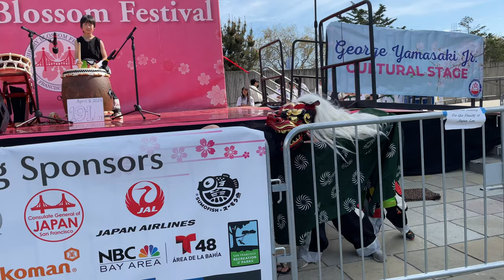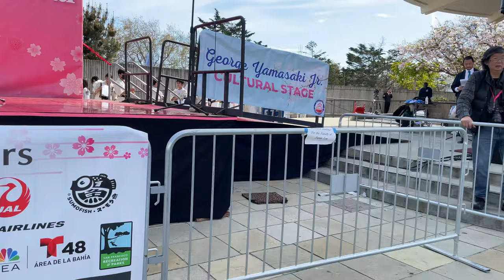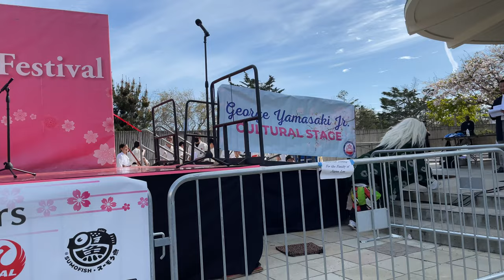Shishimai Japanese Lion Dance - San Francisco Cherry Blossom Festival 2023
Peaceful Forest Takumi Kato performing Shishimai, a Japanese Lion Dance at the Northern California Cherry Blossom Festival in San Francisco's Japantown! The Festival is happening over two weekends of April 8-9 & 15-16, 2023. Enjoy and hope you all get a chance to check it out! More videos on the way!

Peaceful Forest Takumi Kato is a music ensemble promoting Peace and Hope through traditional performing arts with a goal is to perform 1000 concerts across all 50 States. Performance at the George Yamasaki Jr. Cultural Stage at Peace Plaza, Japantown San Francisco.

Shishimai is a lion dance done to ward off evil spirits.

🥁 Peaceful Forest Takumi Kato
🌟 56th Annual Northern California Cherry Blossom Festival
📍 Japantown San Francisco

Exploring the Giant World: Documenting San Francisco and Beyond one event at a time.